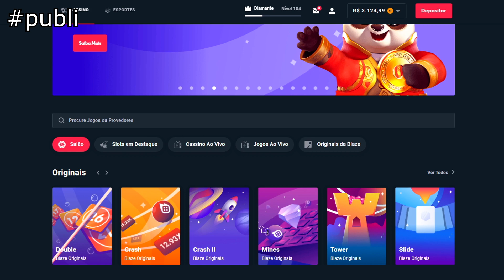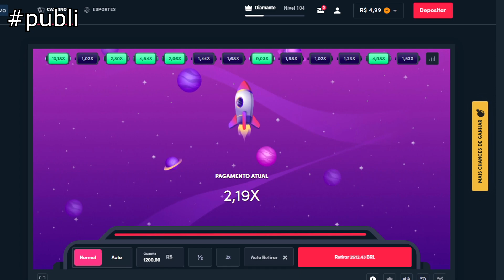RESPONDENDO PERGUNTAS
Um queijo a todos